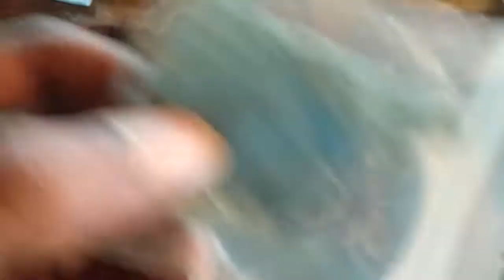The Hive Mind Distracted By Mickey's B Day Proved The Gov. Malicious!